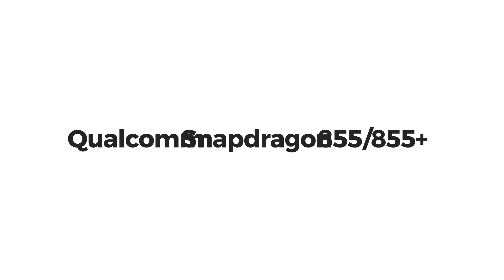Xiaomi Black Shark 2 in 50 second ! BlackSharkGamingPhone ( INDONESIA )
Video ini adalah video tentang kenapa aku suka Xiaomi BlackShark yang aku kemas dalam waktu 50detik!. Enjoy the video !

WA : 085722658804